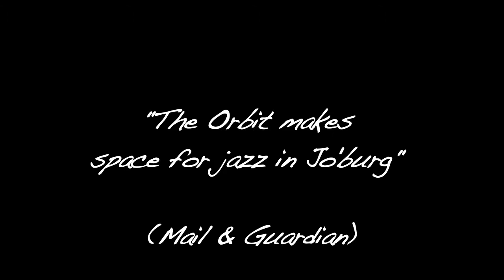The Orbit - Jazz Club - Johannesburg - EPK 2014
Presentation of The Orbit - Home of Jazz.
Jazz Club in Johannesburg

Directed by Sifiso Khanyile
Produced by Dan Sermand - @Nakupenda Music - 2014